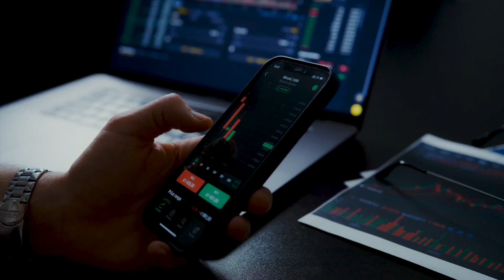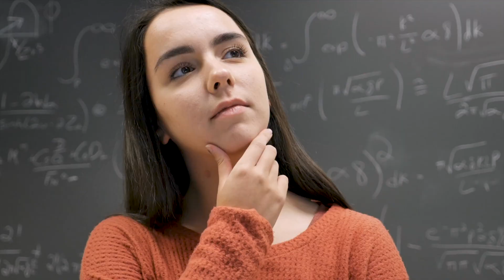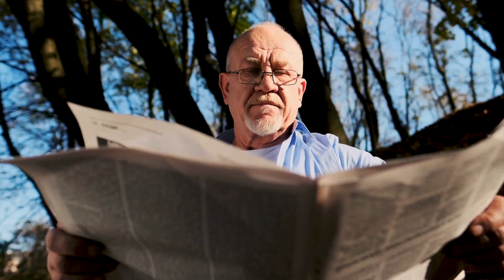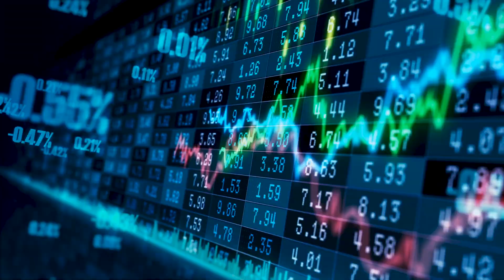SECRETS MILLIONAIRE MIND | AUTOMATIC करोड़पति बनना सीखो | Book Summary In Hindi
पैसा कमाना नहीं बनाना सीखो - Paisa Kamane Ka Tarika - 2023 me paise kaise kamaye - 2023 Business Ideas -

🙋‍♂️ About Us:
Motivational Mantra is a community of Self-Improvement and Personal Development for the people who want a better living and a successful life with fewer regrets but more amazing life experiences.